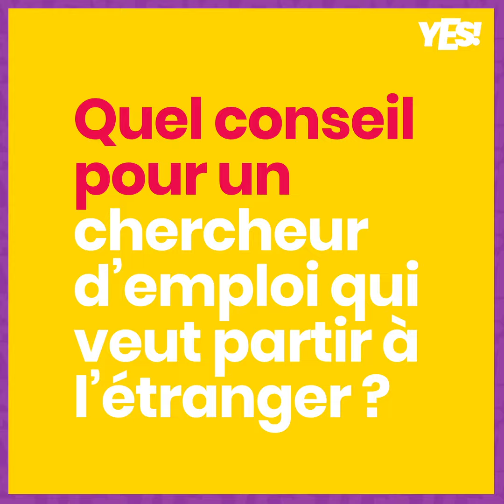Floriane : L’important ce n’est pas de choisir un pays mais un projet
Pour améliorer son CV, un stage à l’étranger, c’est le bon plan. D’autant qu’avec Actiris International toutes les démarches sont facilitées.

Découvrez d’autres expériences et témoignages inspirants sur actiris.brussels